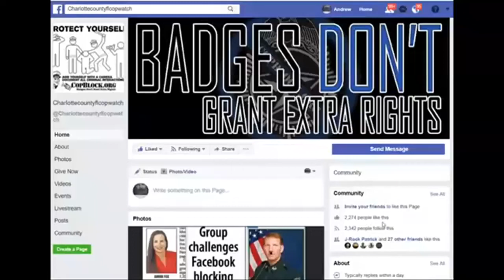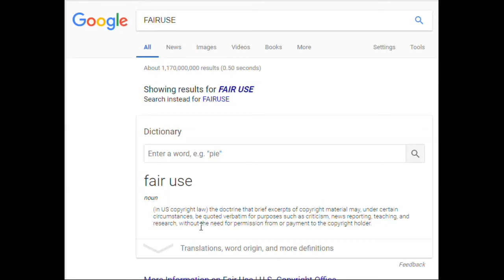copwatch files criminal charges with fdle against charlotte county,sheriff obstruction of justice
PUNTA GORDA,PINELLAS COUNTY,Robert Gualtieri,BOB,AL ROLLE,HOMESTEAD,@CCSOFLSheriff,@MyFWC,FWC,LEOAFFAIRS,COLLIER COUNTY,Kasey Wingo,Kevin Rambosk,
NORTH PORT,FLORIDA,POLICE,
sheriff,corruption,charlotte County,
florida,cop,police,pastor,stalking,COPWA­­TCH,COPBLOCK,